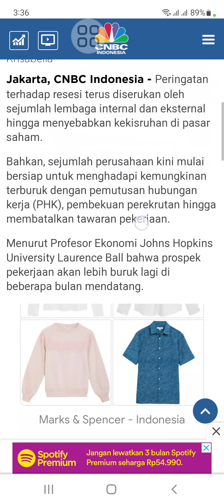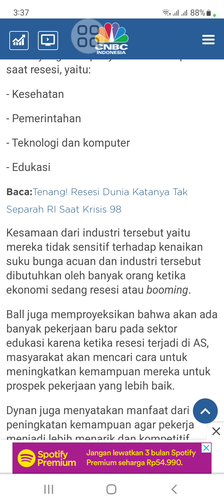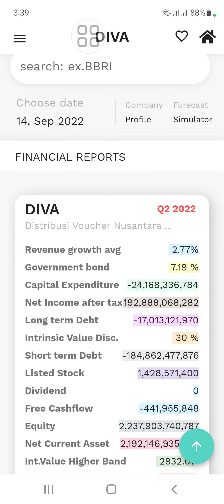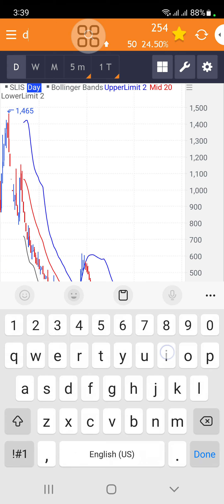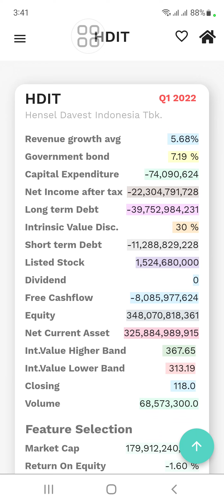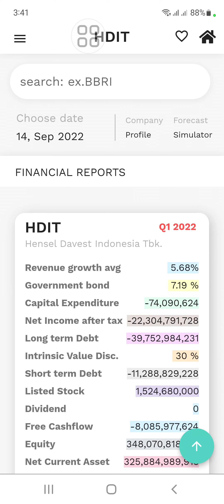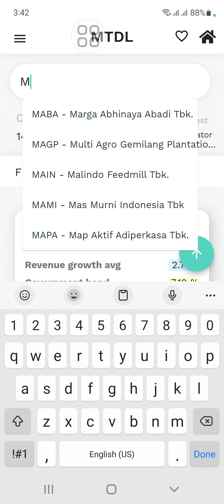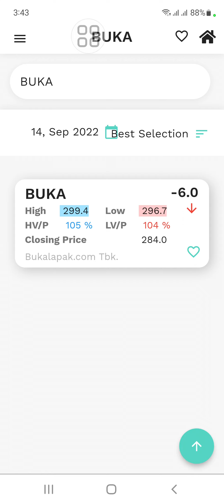Part II: Memilih sektor yg tahan resesi di 2023 : sub sektor teknologi dengan fitur app izzystock